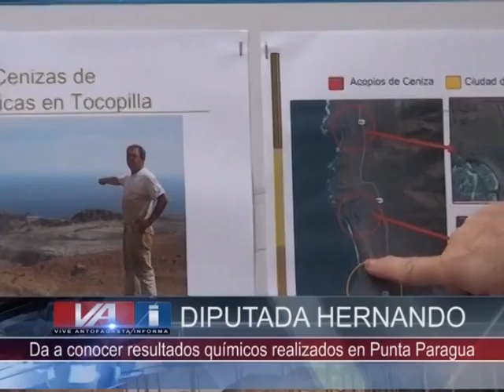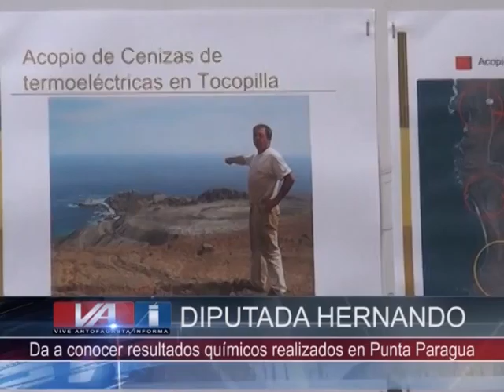DIPUTADA HERNANDO DENUNCIA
ESTE VIERNES, LA DIPUTADA MARCELA HERNANDO, DIO A CONOCER ELOS RESULTADOS DE LOS EXÁMENES QUÍMICOS REALIZADOS POR LA DIRECTEMAR EN EL SECTOR DE PUNTA PARAGUA, COMUNA DE TOCOPILLA.
SITIO, DONDE TRAS LOS ALUVIONES DEL AÑO PASADO SE DERRAMÓ CENIZA DE TERMOELÉCTRICAS AL BORDE COSTERO.